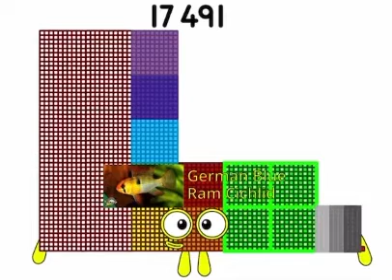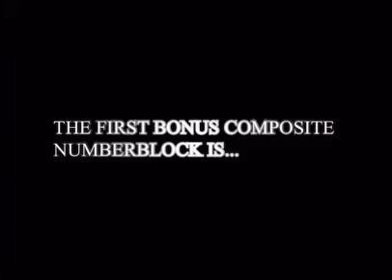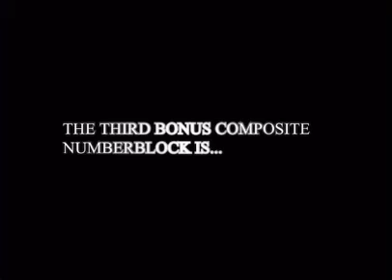MEET THE 27 PRIMES, 4 COMPOSITES, & 3 BONUSES!!!!! WITH A TOTAL OF… 34!!!!!!!!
THAT IS A LOT OF PRIIIIIIIIIIIIIIIIIIIIIIIIIIIIIIIIIMES!